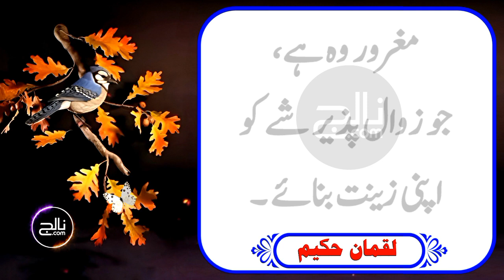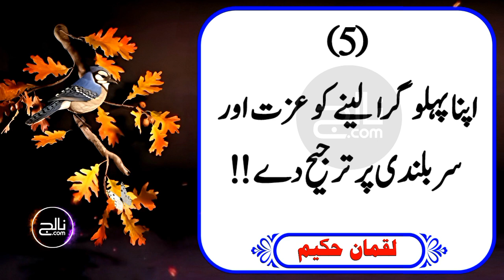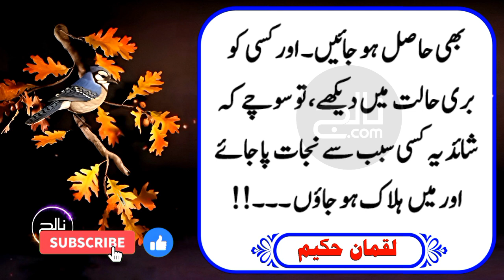Luqman Hakeem Ka Apne betay Ko 15 Nasihatin | Knowledge.com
Luqman Hakim Ka Apne betay Ko 15 Nasihatin